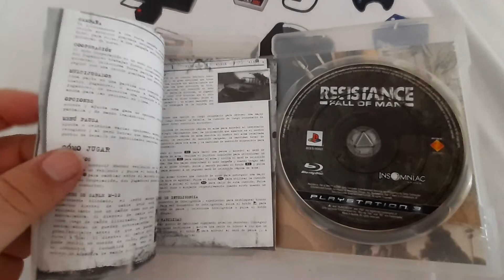Juego 501 / Colección DAVIRO